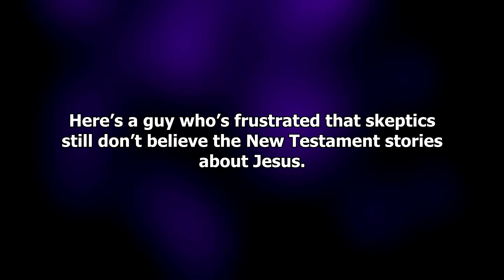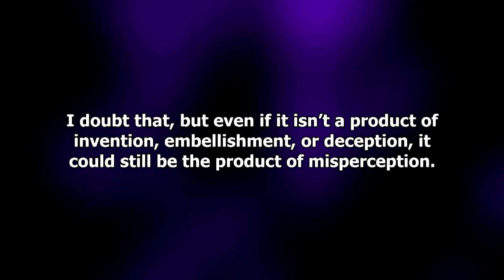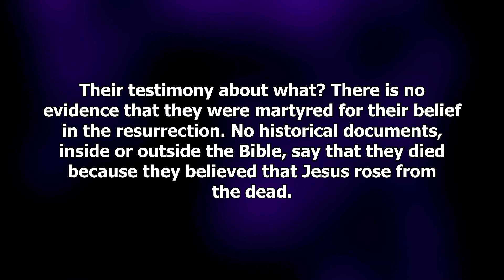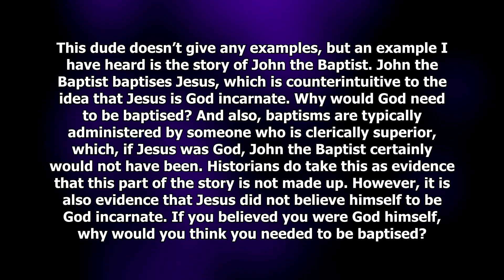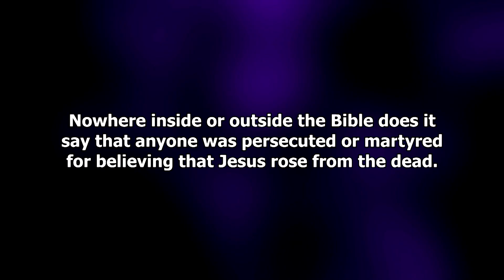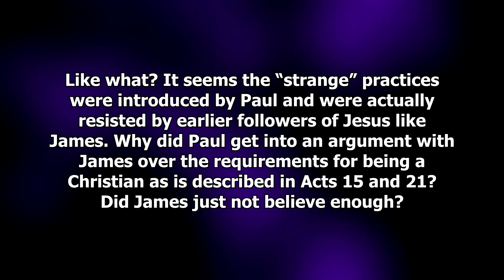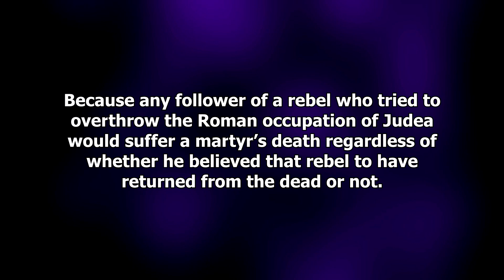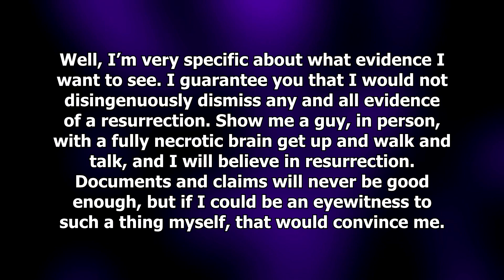What Would Convince You that Jesus Rose from the Dead